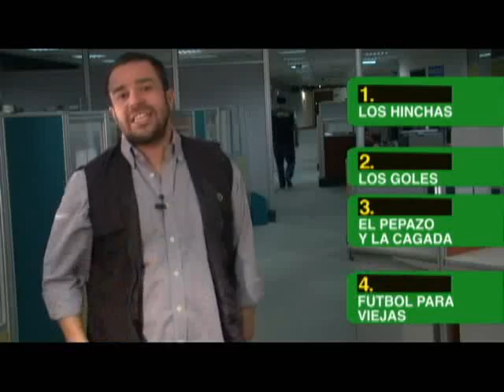Fútbol colombiano a lo futbolred # 31. Diciembre 8 de 2008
Futbolred.com resume para usted lo mejor y lo peor de cada fecha del fútbol profesional colombiano.